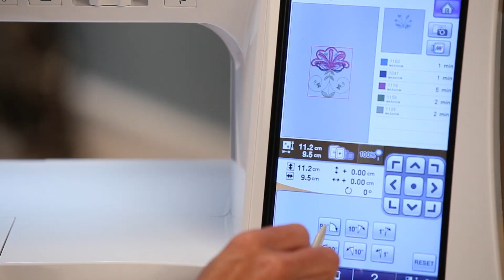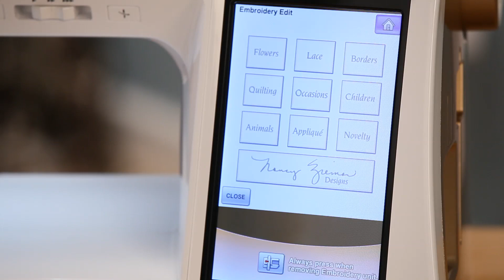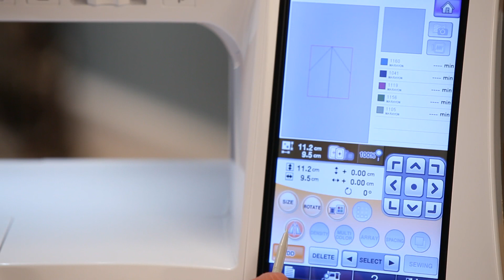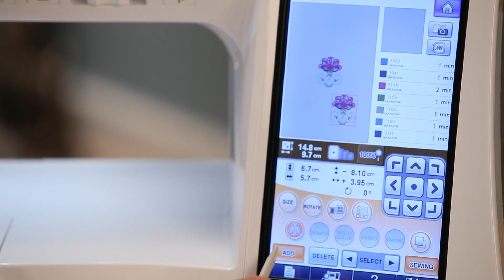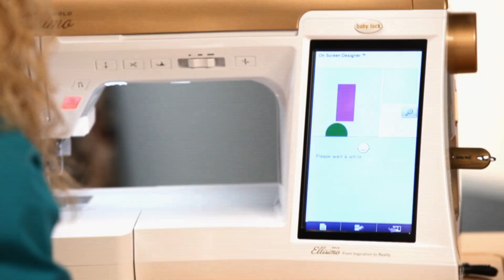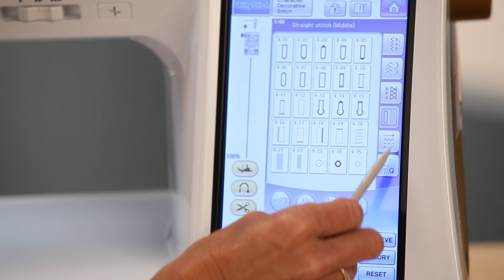Baby Lock Ellisimo Gold Sewing and Embroidery Machine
The Baby Lock Ellisimo Gold is a revolutionary sewing and embroidery machine. With an LCD screen displaying over 16 million colors, and innovative editing and design features, your creativity will flourish. This user-friendly machine has features that allow you to be the artist while it does the work. Unleash your creativity with the Ellisimo Gold Sewing and Embroidery Machine.

*The Baby Lock Ellisimo Gold is a retired model. Check out the current selection of Baby Lock single-needle embroidery machines

*Upgrade kits are as supplies last. Contact your local Baby Lock retailer for details.

Head over to Babylock.com for more ideas!